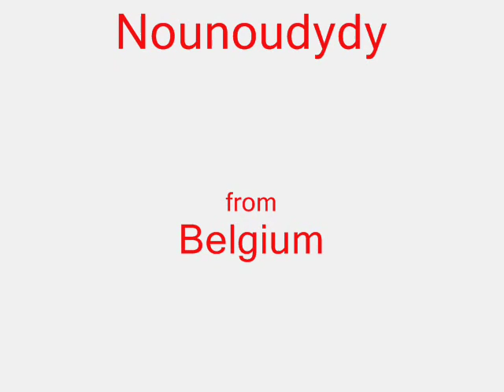PETER HOLM - Mademoiselle (45T - 1970)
Une chanson en français pour le chanteur allemand Peter Holm.
Sa "mademoiselle" date de 1970.
La chanson est écrite par Peter Holm et c'est Jean Schmitt qui signe les paroles françaises.
Bonjour, mademoiselle...